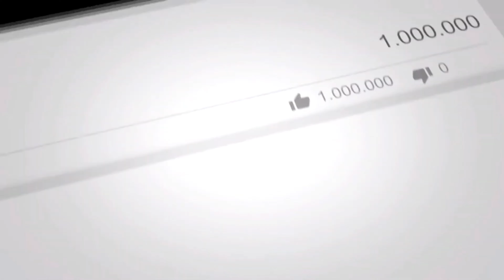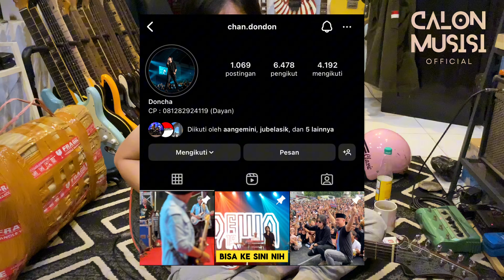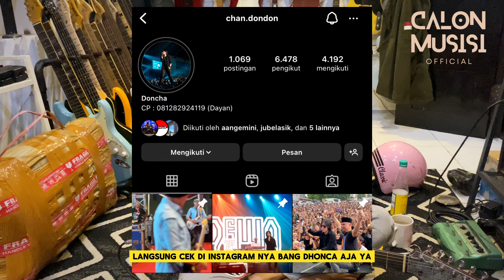DONCHA “ ONCI MIKIL “ DI AJAK MANGGUNG DEWA 19 KARENA MIRIP ONCE MEKEL‼️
Halo temen-temen..✌
Jadi di video kali ini masmin kedatangan temen lama nih yang lagi viral banget disosmed karena di ajak band DEWA 19 karena kemiripan nya dengan ex vocalist DEWA 19 Once mekel, seperti apa keseruan nya langsung tonton aja yuk☺️

Salam,
CALON MUSISI❤